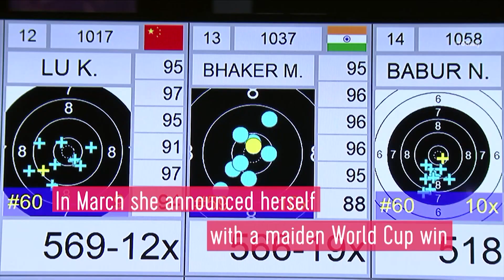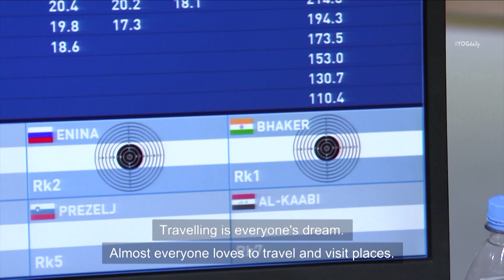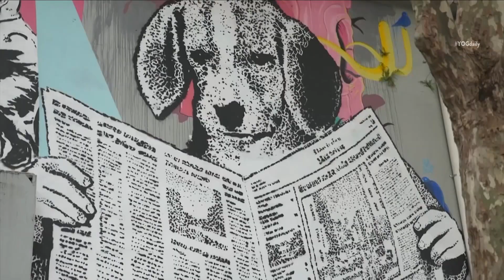2x Gold Medallist Felix Sanchez Joins on Day 11 | YOG Daily Show | YOG Buenos Aires 2018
Check out the Daily Show from the 2018 Youth Olympic Games on Day 11! Two-time gold medallist Felix Sanchez joins on Day 11 and shares his experiences from Buenos Aires.